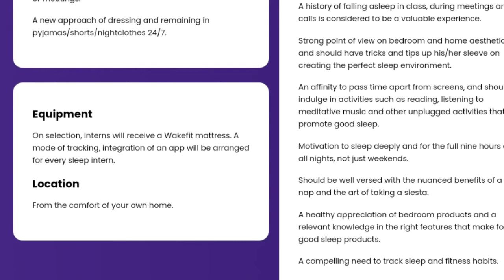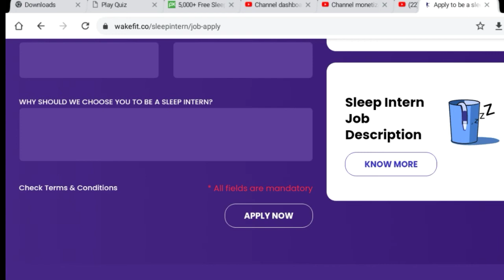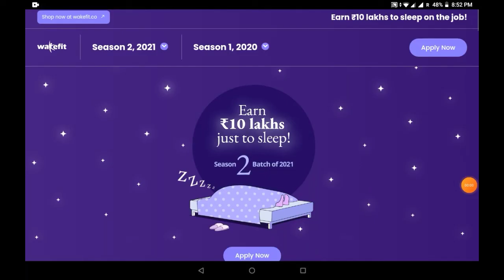Sleep Internship In India | Season 2 | Wakefit | Work from Home Internship | Apply Online | 2021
Sleep Internship In India | Season 2 | Wakefit | Work from Home Internship | Apply Online |

Use this book for facts

I use this book

interesting books for fact study about universe and science.

It's a very creative book and if you read this book.
you are bocomes very curious for gaining know.

Best pendrive for data storage
I use it. It is very useful for contain my data and fact Video.

Mic used

This video contain amazing and wonderful fact related to independence day.
Video contain following topics:-

Thanks.